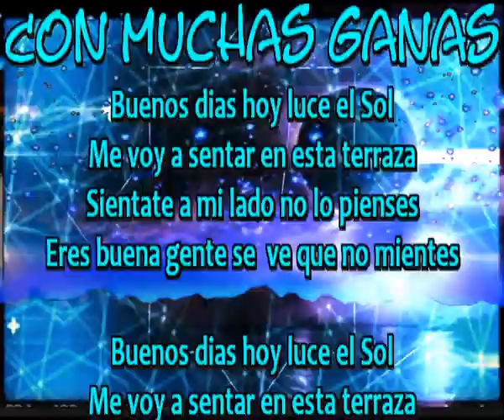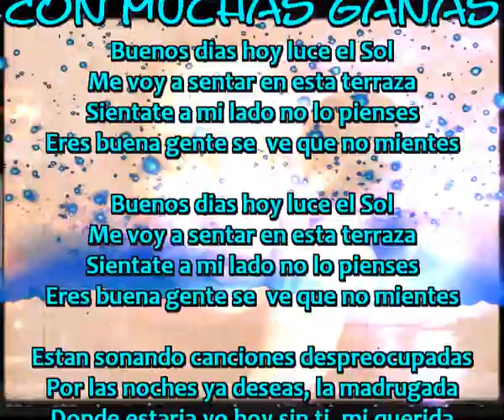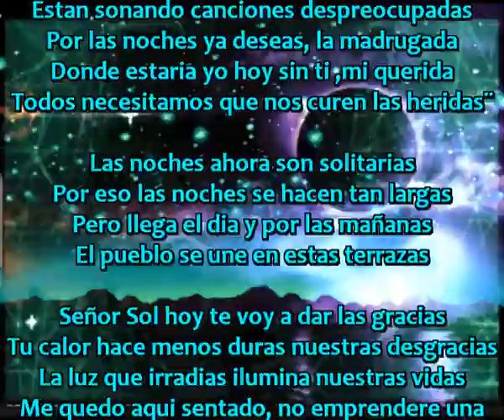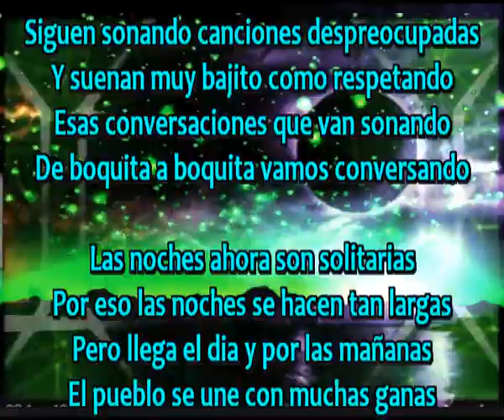Con muchas ganas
Buenos dias hoy luce el Sol
Me voy a sentar en esta terraza
Sientate a mi lado no lo pienses
Eres buena gente se  ve que no mientes

Estan sonando canciones despreocupadas
Por las noches ya deseas, la madrugada
Donde estaria yo hoy sin ti ,mi querida
Todos necesitamos que nos curen las heridas¨

Las noches ahora son solitarias
Por eso las noches se hacen tan largas
Pero llega el dia y por las mañanas
El pueblo se une en estas terrazas

Señor Sol hoy te voy a dar las gracias
Tu calor hace menos duras nuestras desgracias
La luz que irradias ilumina nuestras vidas
Me quedo aqui sentado, no emprendere una huida

Siguen sonando canciones despreocupadas
Y suenan muy bajito como respetando
Esas conversaciones que van sonando
De boquita a boquita vamos conversando

El pueblo se une con muchas ganas